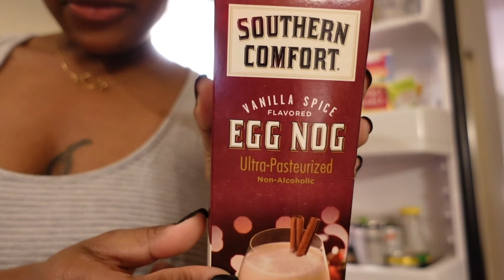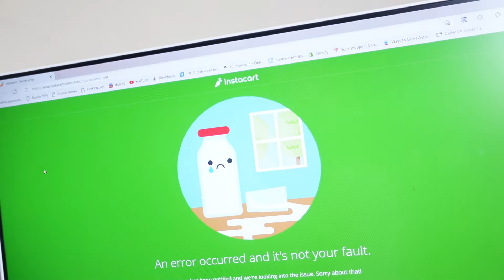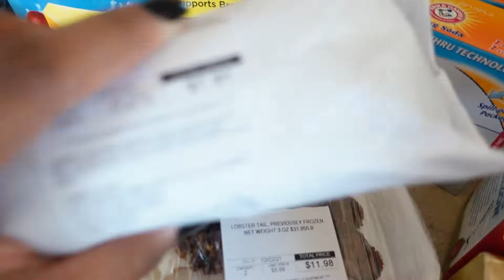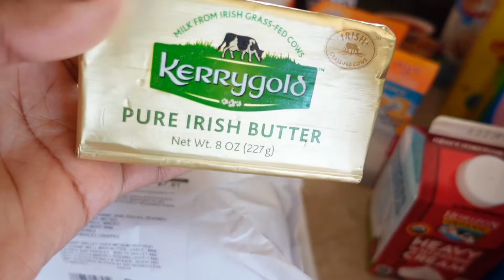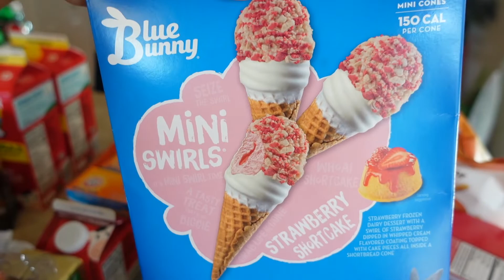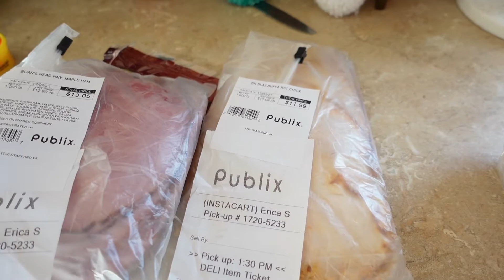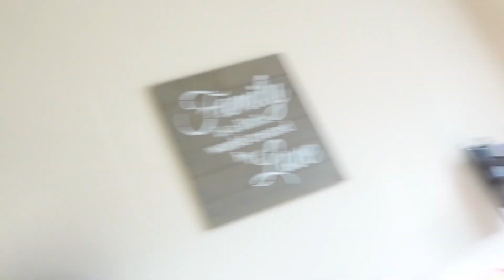VLOGMAS EP. 2 | COOKING+ BIRTHDAYS+ GROCERY HAUL+ CLEANING & MORE | ERICA SYMONE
Hi ES gangggg!
Vlogmas #2 is here! We celebrated Meilani's 7th birthday which im excited for! She's come such a long way and I'm so proud of her! We also did some cleaning and a little grocery haul...Thank you guys for watching !

—-THINGS YOU MAY WANNA KNOW—-

LOCATION: NORTHERN VA
AGE: 30
HEIGHT: 5’2
CHILDREN: MEILANI (6) NYLAH (4) PHOENIX & PHOX (TWINS)(16 MONTHS)
ETHNICITY: AFRICAN AMERICAN
BIRTHDAY: NOVEMBER 4TH